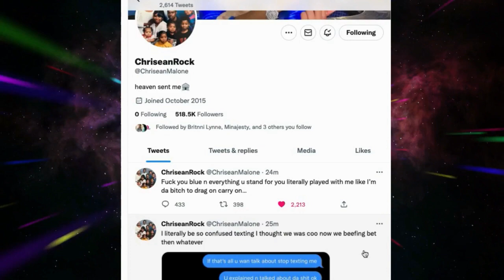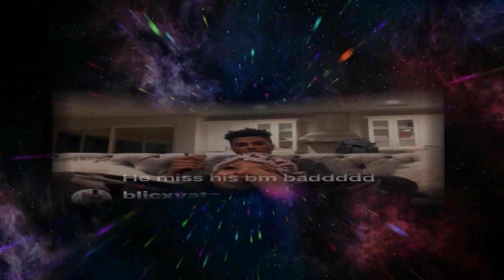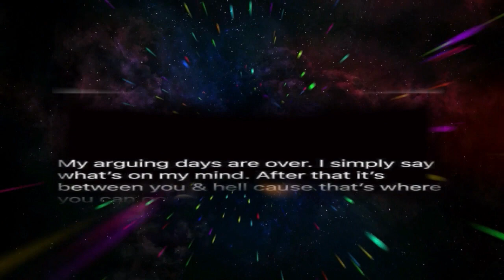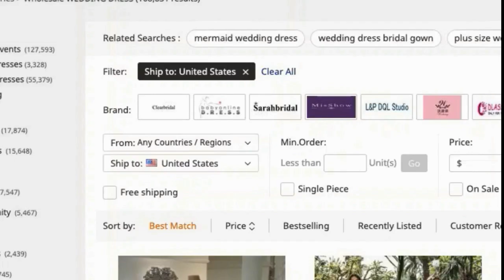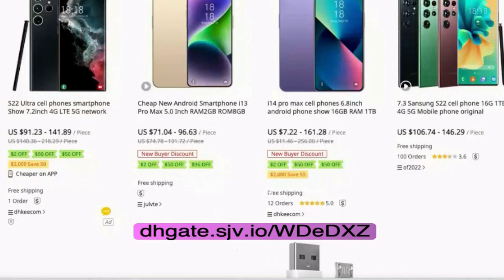BLUEFACE IS TORN BETWEEN TWO "HARD HEADS"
"CRACKING UP IN THE HEAD" CHRIS BLUE CHRONICLES VOL.4
TIME STAMPS LOADING...⤵️
00:00 COPYRIGHT DISCLAIMER
00:10 INTRO
00:27 DANGER
01:01 BETTER TIMES
03:15 A HOUSE DIVIDED
04:27 MOM
05:34 Where It ALL BEGAN
06:28 So You're An "Ex Gangster Or Boss of Some Sort?" WHO DOESN'T KNOW THE ART OF WAR?
09:28 HOW DARE YOU THROW IN HIS FACE YOUR JOB MADAM!
10:58 MY DISCLAIMER: YOUTUBE IS NOT A JOB! IT IS A CONTENT CREATING & SHARING PLATFORM THIS IS ONE OF MY PERSONALLY CREATED AND PUBLICLY SHARED PROJECTS!
13:03 KARLISSAS' WARNING TO BLUE...
15:14 KEEP PUSHING AND TRY TO BE MORE SOBER GUYS! LOVE YOU ALL!